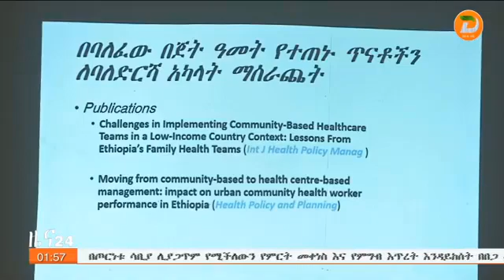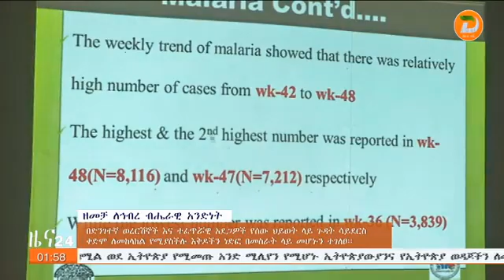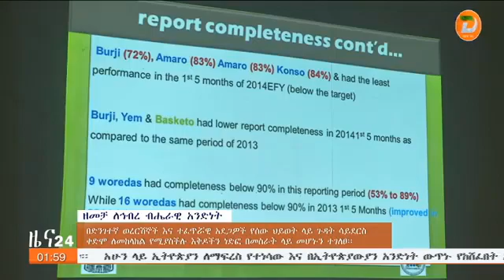በድንገተኛ ወረርሽኝ እና በተፈጥሮ አደጋ የሚደርሰውን ጉዳት ቀድሞ ለመከላከል እየተሰራ ነው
ዘጋቢ፡ በኃይሉ ታደለ